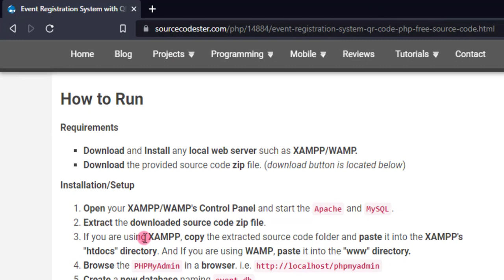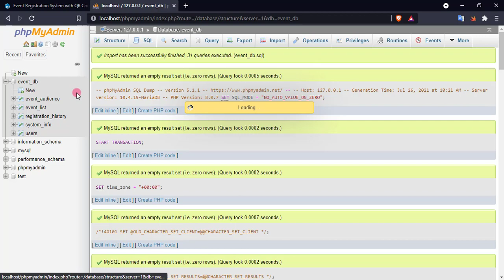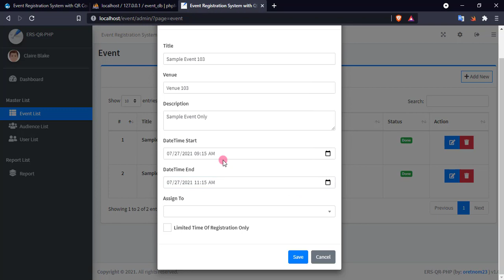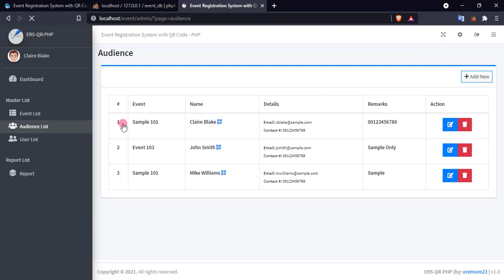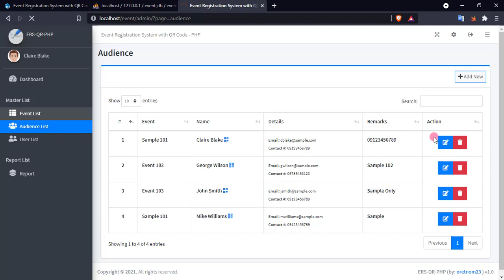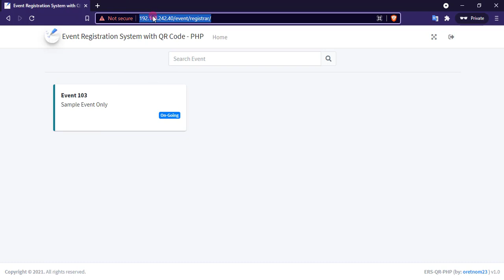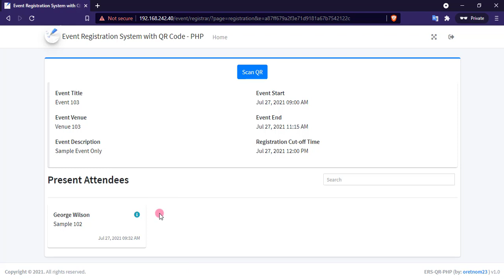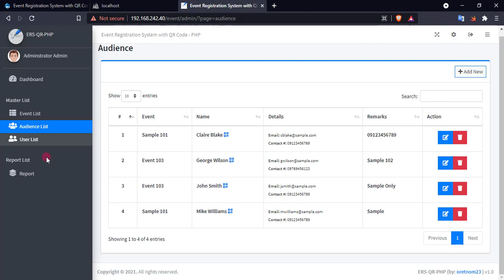Event Registration System in PHP with QR Code DEMO